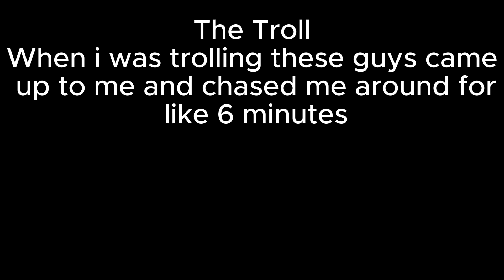Trolling People By Throwing Trash Cans To Them In Roblox The Strongest Battlegrounds